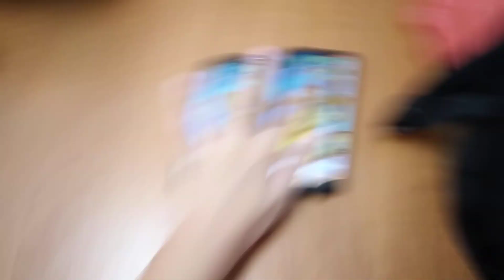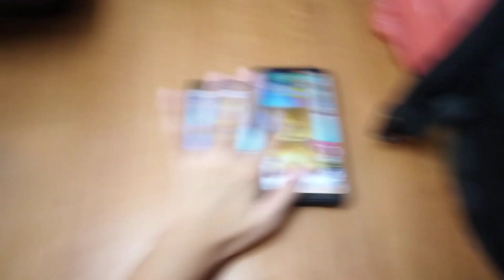Talking Ginger Echo 22316